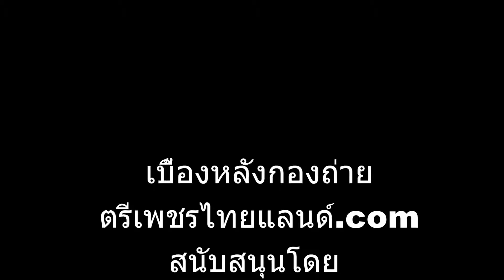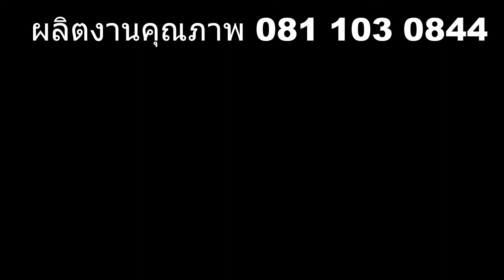พระมีดหมอลอง ตรีเพชรไทยแลนด์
ลองของ มีดหมอพระดังฟันไไม่เขา ttvnewsonline รับผลิตงานต่างๆ ภาพยนต์ สารคดี ชีวประวัติ เพลงแหล่ นักร้อง mvมิวซิก สื่อโฆษณา tv รายการโทรทัศ รับทำขวัญนาคโดย ศิลปินแห่งชาติ ติดต่อ TEL.